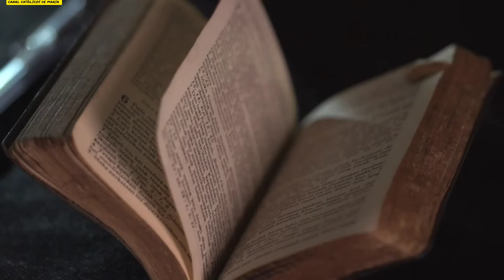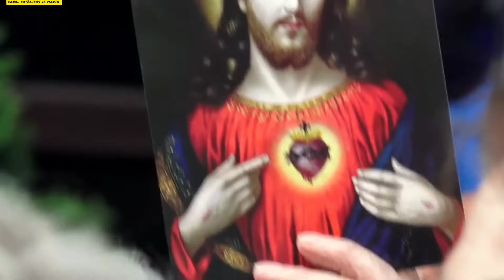ATENÇÃO! ARCEBISPO DIZ ISSO SOBRE A LEGALIZAÇÃO DO AB0RT0 DENTRO DO SANTUÁRIO DE APARECIDA.